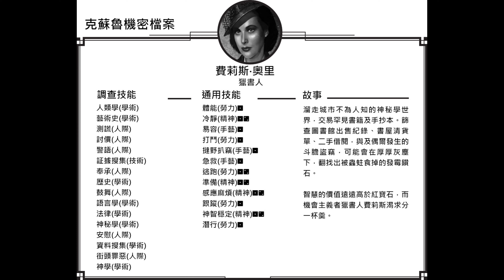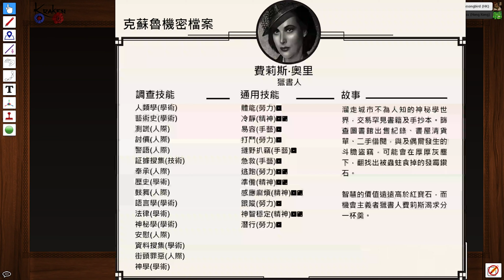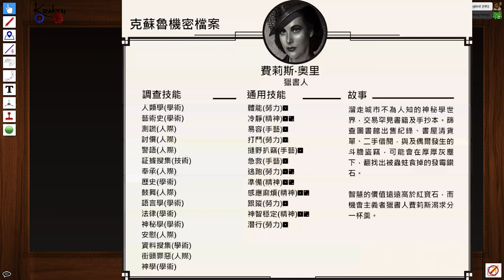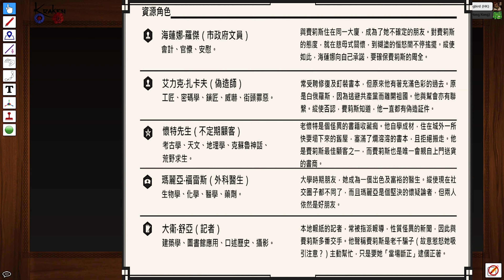赤霧1+2 (香港製作/克蘇魯機密檔案)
Red Mist, Cthulhu Confidential (Powered by Gumshoe, Pelgrane Press)
Tabletop Simulator (Berserk Games)
Ambient: Fearful Ambiance-1, Midnight Horror (Plate Mail Games)
Theme: Pulp, Trail of Cthulhu (James A Semple, Pelgrane Press)